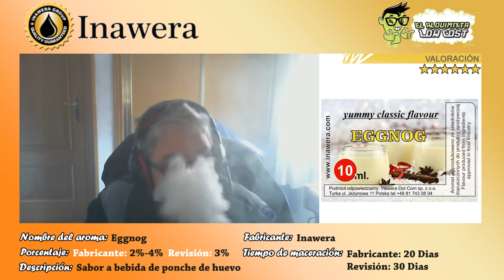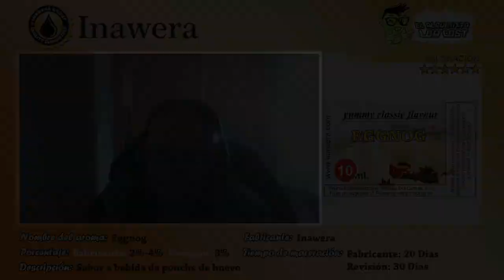Revisión de aromas Inawera: Eggnog (Ponche de Huevo)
Hoy revisamos el aroma de ponche de huevo de la gama yummi classic de Inawera.

Este aroma destaca por el golpe de whisky que te da al inhalar y al exhalar el regustillo dulce azúcarado y la vainilla con el toque de huevo..

Aromas que merecen mucho la pena comprar ya que precio/calidad al ser ultraconcentrados esta fenomenal y el sabor es excelente.

El fabricante recomienda:

Porcentaje a utilizar: 2%-5% (Página oficial)/ 2%-4% (Página donde consultamos el porcentaje)
Tiempo de maceración: 20 a 30  días al ser una bebida

La revisión esta recializada:

Base: 20 PG/80 VG (no tenía otra base en ese momento)
Porcentaje utilizado: 3 %
Tiempo de maceración: 30 Días